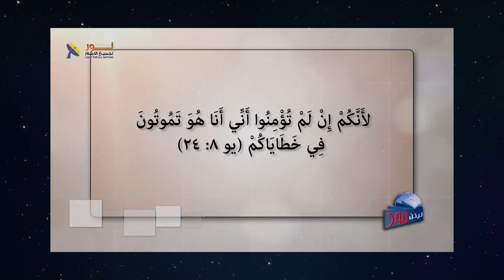628 سباعية يوحنا تؤكد على ألوهية المسيح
سباعية يوحنا تؤكد على ألوهية المسيح